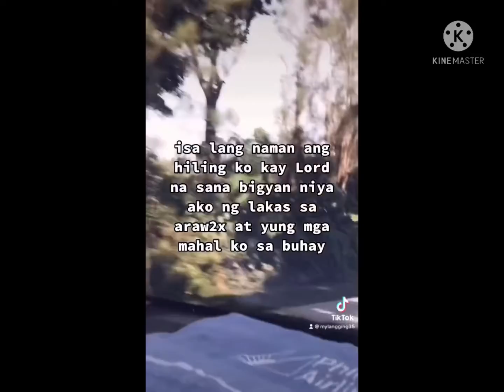habang nag iikot ikot sa bukid na may dalang hugot😊